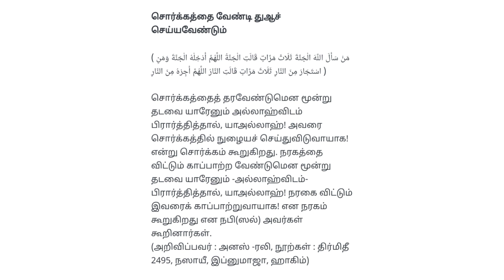சொர்க்கம் நமக்காக துஆ செய்ய மூன்று முறை கூறுங்கள்